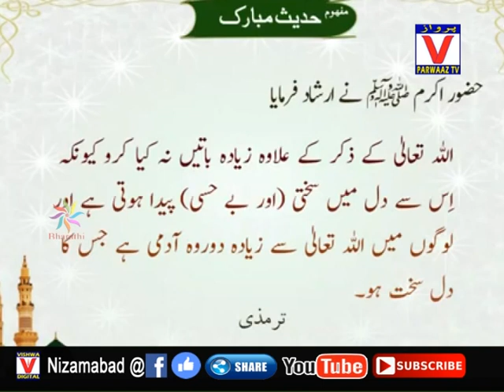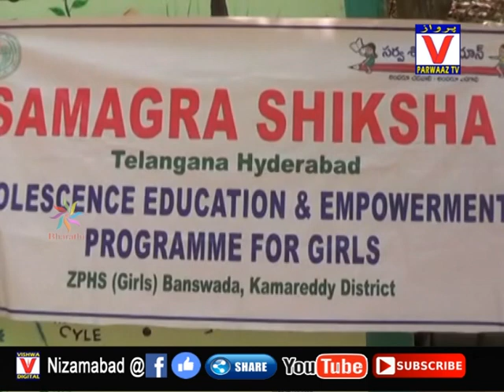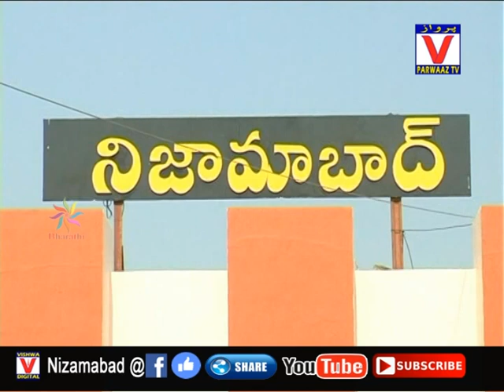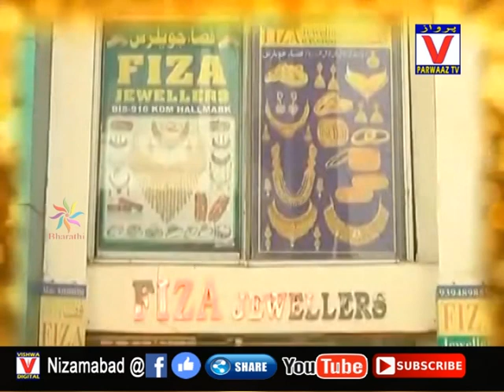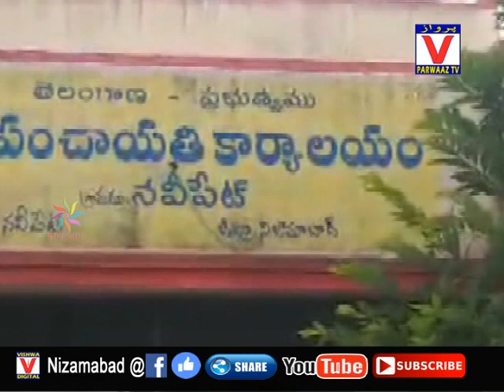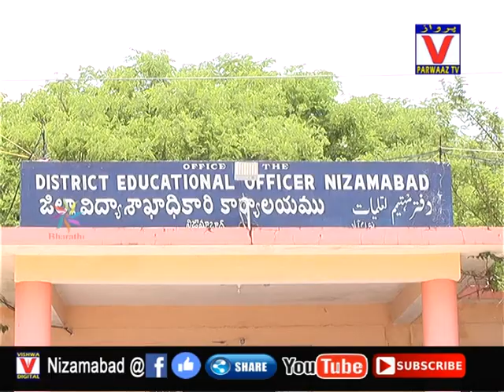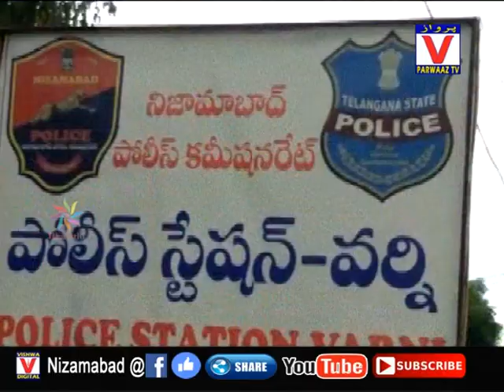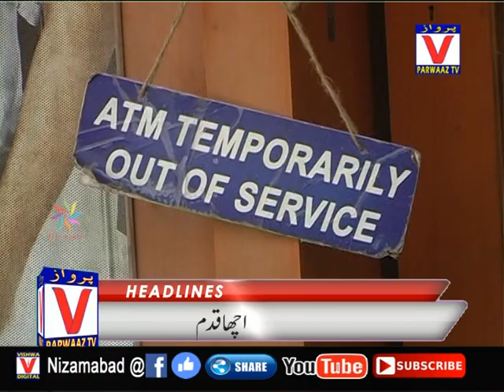15-06-19 Parwaaz News Nizamabad